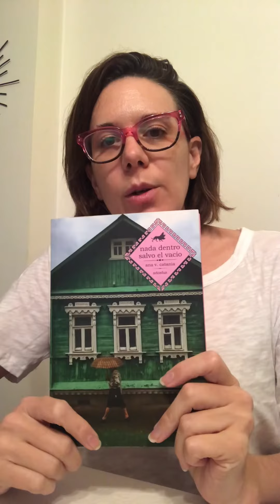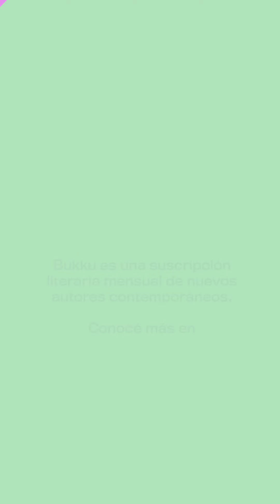BUKKU: Contratapa - Ana Catania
Contratapa es una sección creada conjunto con BUKKU, una suscripción mensual literaria, pensada para conocer autores contemporáneos y el detrás de escena de su escritura.